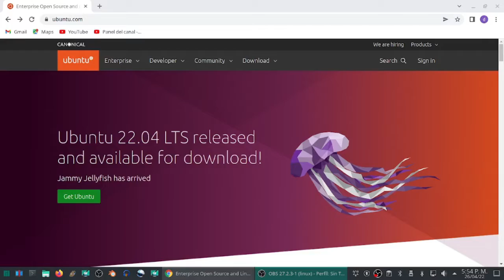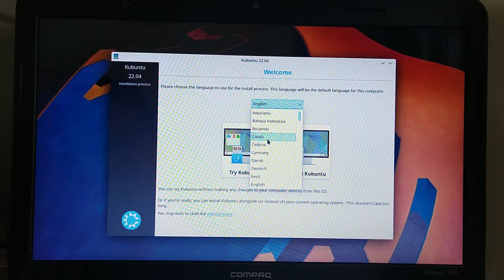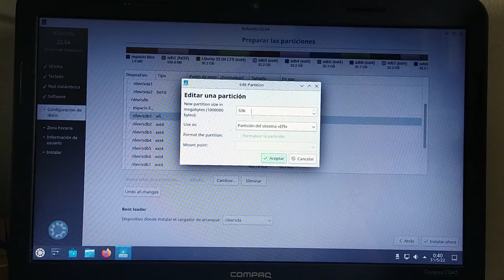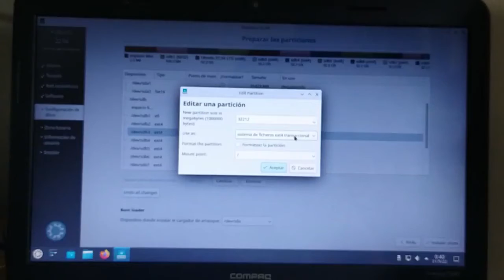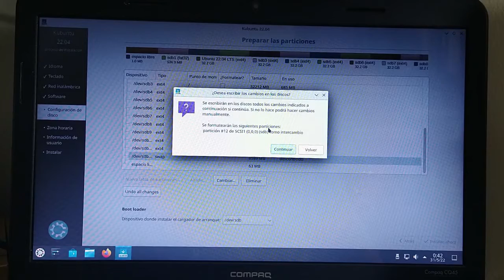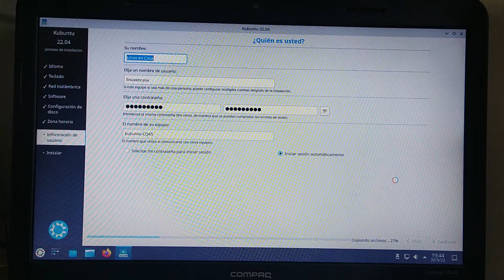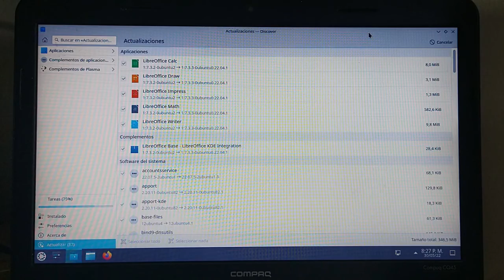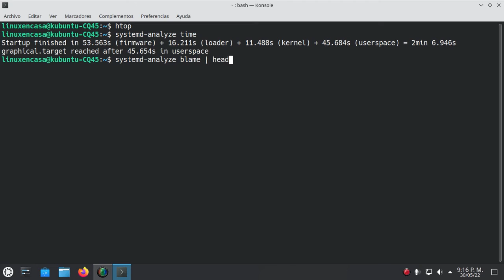Cómo Instalar Kubuntu Linux 22.04 LTS - Jammy Jellyfish [V367]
Instalación en Equipo Real Portatil Marca Compaq de Referencia CQ45.  Ya previamente instalé Ubuntu Linux en el mismo portatil, así que en este video instalo Kubuntu 22.04 LTS para quedar con una configuración dual boot [ Ubuntu + Kubuntu ].

El primer video con la partición del disco con GParted y la instalación de Ubuntu Linux se puede ver en:

00:00  Intro - Kubuntu Linux
00:45  Iniciar con usb ventoy
01:32  Inicio de Instalación
02:14  Tipo Instalación Manual
05:40  Reiniciar el Sistema
06:37  Actualizar
07:12  Neofetch